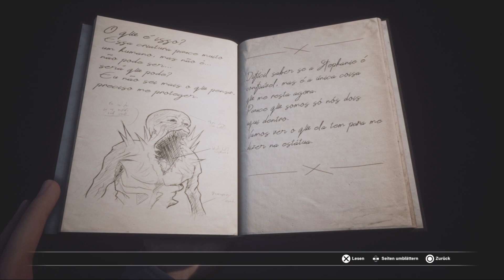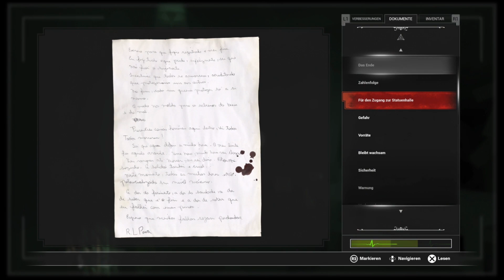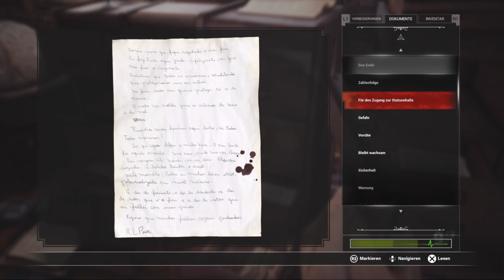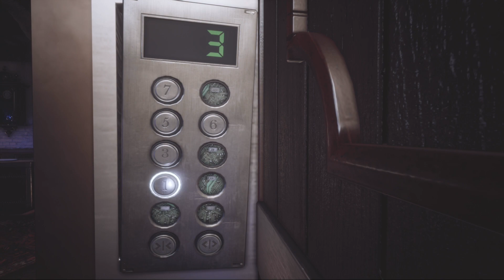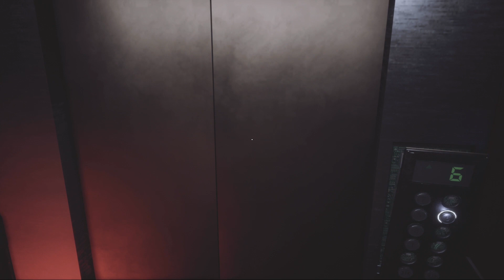Fobia St. Dinfna Hotel [002] Suche nach dem richtig Weg [Deutsch] Let's Play Fobia St. Dinfna Hotel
Fobia St. Dinfna Hotel ist ein Indie Horror Game aus dem Hause Pulsatrix Studios. Und ähnlich der alten Resident Evil Spiele.
Fobia St. Dinfna Hotel ist erhältlich für PS 5, Xbox und Steam.
Wir spielen Fobia St. Dinfna Hotel auf der PS5.

CHECKEN IM ST. DINFNA HOTEL EIN!

Treze Trilhas beherbergt das St. Dinfina Hotel, eine dekadente Stätte, die Gegenstand zahlreicher Gerüchte ist, darunter mysteriöses Verschwinden und paranormale Aktivitäten. In der Hoffnung, die Geschichte aufzudecken, reist der Amateurjournalist Roberto Leite Lopes nach Santa Catarina, einem Tipp seiner Freundin Stephanie folgend.

Seine Ermittlungsfähigkeiten werden nicht nur benötigt, um die Wahrheit aufzudecken, sondern um zu überleben, wenn die Realität mit seiner Entdeckung einer Kamera auf den Kopf gestellt wird, die verschiedene Zeitlinien, einen fanatischen Kult, menschliche Experimente und durch die Hallen streifende Erscheinungen enthüllt. Löse Rätsel und suche nach allem, um ihre Jagd zu stoppen, während Vergangenheit, Gegenwart und Zukunft aufeinanderprallen.

Erkunde ein Grand Hotel
Die Unreal Engine verleiht diesem Horror-Erlebnis aus der Egoperspektive eine erschreckend realistische Grafik.

Überlebe die Schrecken
Suche nach Vorräten, während du rennst, dich versteckst oder gegen die Monster kämpfst, die die Korridore heimsuchen.

Lüfte das Geheimnis
Welten prallen in einer verdrehten Erzählung voller Rätsel und Verschwörungen aufeinander.

Blick in die Vergangenheit und in die Zukunft
Interagiere mit verschiedenen Zeitlinien mit einer rätselhaften Kamera, die parallele Realitäten verbindet, um die vielen Geheimnisse aufzudecken, die in den Wänden des Hotels verborgen sind.